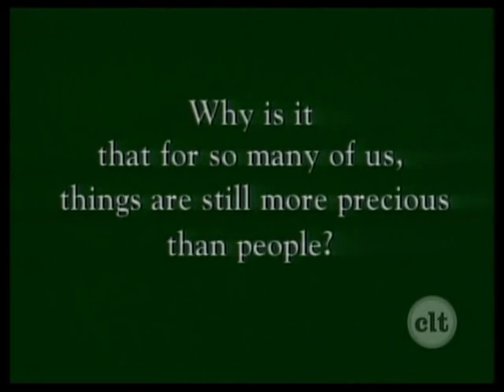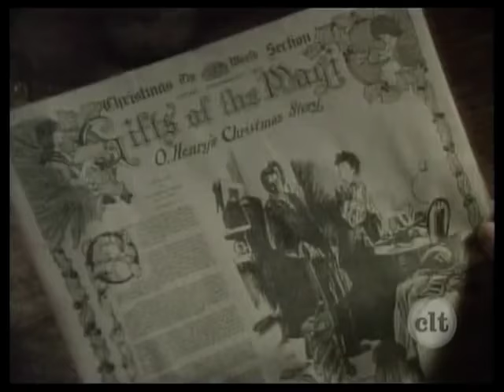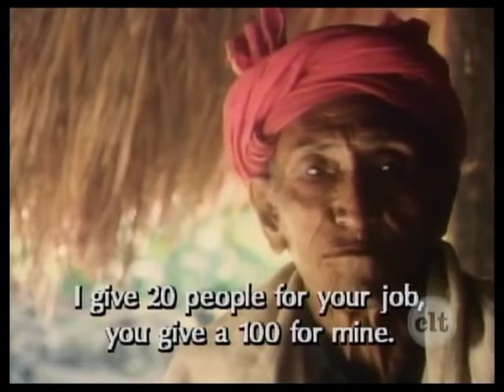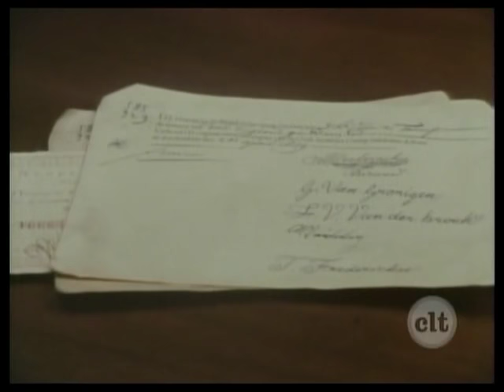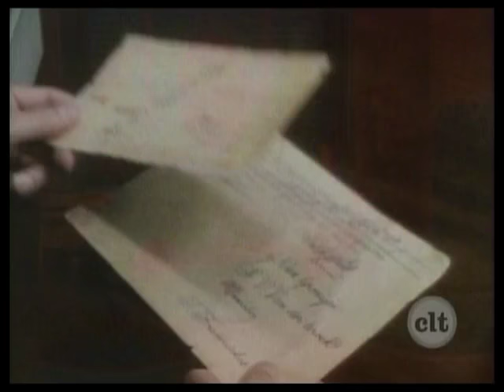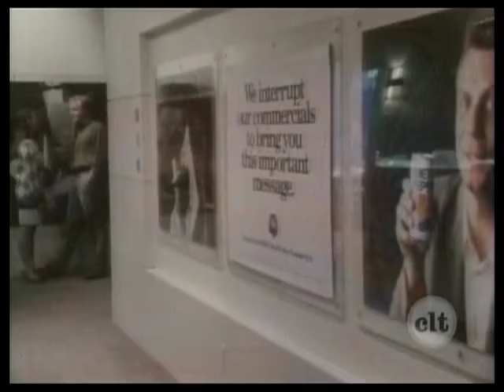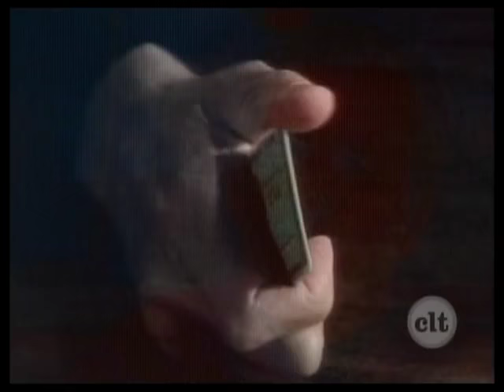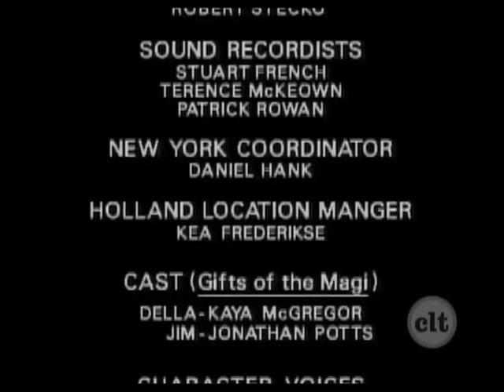A Poor Man Shames Us All - Millennium - David Maybury-Lewis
Will add episode description when time permits.

Full Episode of 'Millennium: Tribal Wisdom and the Modern World'. Anthropology based documentary TV series from early 90s. Do not own, and will take down upon request by content holder. Hosted by Anthropologist David Maybury-Lewis, produced by Canadian Learning Television.

From Wikipedia:
David Maybury-Lewis argues that the ancient customary wisdom, communal sharing and closeness to nature found in tribal or indigenous societies hold important survival lessons for our modern industrial society steeped in waste, consumerism, ecocide and social rootlessness.